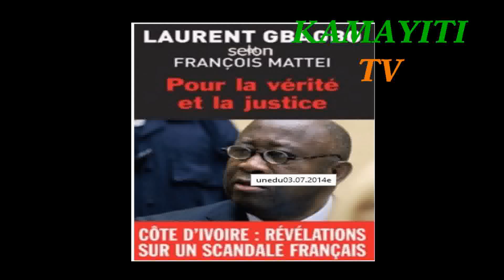Laurent Gbagbo Selon Francaois Mattei, Le nouveau souffle de la résistance ivoirienne?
Kamayiti.com : l'effort fait les forts :
L’air nouveau de la galaxie patriotique en Europe souffle sur Paris, car c’est au Trocadéro place des droits de l’homme que les ivoiriens ont choisi pour apporter leur infatigable  soutient à leur président Laurent Gbagbo.
Malgré un temps mitigé, ils étaient nombreux à prendre part à cet événement, en présence de nombreux invités et artistes qui n’ont pas hésité à mettre l’ambiance pour égayer la foule.
Willy Bla président du Cri-Panafricain lance les festivités ou hostilité c’est selon, en entonnant l’hymne national de son pays la Côte d’ivoire en cœur avec le public.
Le maitre de cérémonie, Ephrem et aussi organisateur de cet événement offre le micro à qui le veut pour dénoncer l’injustice fait à Laurent Gbagbo qui serait le président Légitime de la Côte d’Ivoire, détenu à la Haye en Hollande à ce jour.
Des personnalités ont pris également  la parole pour dénoncer cet état de fait, mais aussi la complicité du président français Francois Hollande avec Ouattara que beaucoup d’Ivoiriens considèrent comme étant un criminel.
Des responsables d’associations, Frank lutté, zap krasso, Paco gzegbe, Willy Bla, Abel Naki, Christine Zekou etc. dénoncent également.
Puis c’est au tour de la Guess-star de la journée Mr François Mattei, journaliste, auteur à succès du fameux livre coécrit semble-t-il, avec Laurent Gbagbo et qui portait le titre Laurent Gbagbo et François Mattei, pour la vérité et la justice. Même si plusieurs personnes contestent la réelle participation de Laurent Gbagbo à l’écriture de cet œuvre, l’auteur justifie cela par ces nombreuses rencontres avec le célèbre prisonnier de Scheveningen.
Mr  Mattei démontre par les faits en tout cas, que ce sont les mots et  révélations de Gbagbo, qu’il divulgue dans ce livre malgré toutes les difficultés rencontrées. Et pour cause, le nom du livre a changé pour devenir Laurent Gbagbo selon François Mattei, pour la vérité et la justice. C’est dire l’importance du document à charge contre le pouvoir à Abidjan et la France.
En effet, On voudrait faire assumer par un président élu confronté pendant plus de dix ans à une rébellion soutenue par l'étranger des crimes dont il n'est pas responsable. En face de lui, criminels et voyous constamment préoccupés de ne surtout jamais assumer leurs crimes et délits. L'histoire de ce livre, ce que son existence, et les changements qui ont été obtenus, et sont donc justifiés par des faits, n'en sont qu'une illustration de plus.
Mr Mattei prend la parole, Accueilli comme, un héro d’avoir prit son temps pour apporter un peu de lumière sur les zones d’ombres de cette crise post électorale et même au-delà.
En plus des interventions de représentants associatifs, nous disions que des artistes étaient venus embellir la journée du 2 aout avec des prestations de grande qualité, Yao Rose, ou même Saïzo mettaient le feu, de très bonnes vibrations en tout cas pour le bonheur des participants et des passants.
La journée s’achève, avec le rappelle des activités des résistants ivoiriens, notamment la manifestation lors de la célébration de l’indépendance de la Côte d’ivoire le 7 Aout devant l’ambassade du pays a Paris.